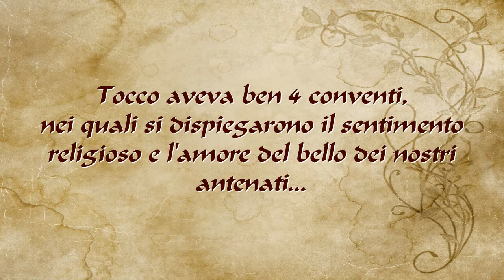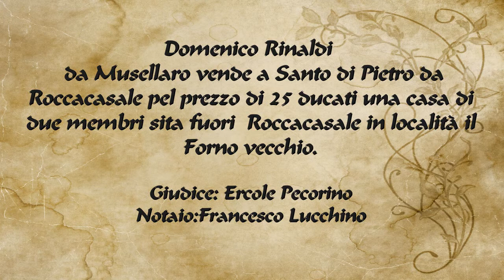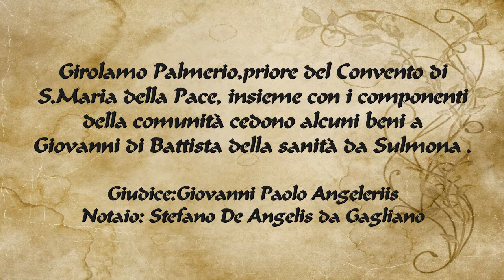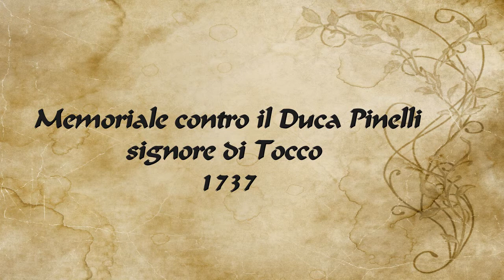La Leggenda di S.Maria della Pace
Abruzzo,Italia.Tocco da Casauria.
 Distante un tre miglia dal centro abitato,il popolo Toccolano venerava sino a qualche secolo fa,in una bella chiesa un quadro della Madonna della Pace.Il titolo le venne dato dalla seguente leggenda...

riprese Drone Luca D'Amico